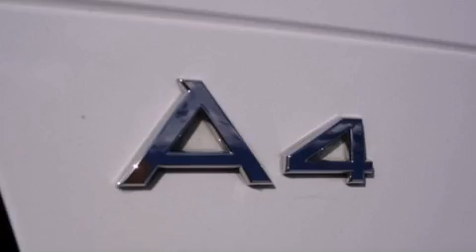Used 2008 AUDI A4 Miami FL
Year : 2008
 Make : AUDI
 Model : A4
 Engine : turbo dohc i-4
 Trans . : cvt
 Exterior : white
 Miles : 31,411
 Interior : white

 Lehman Mazda